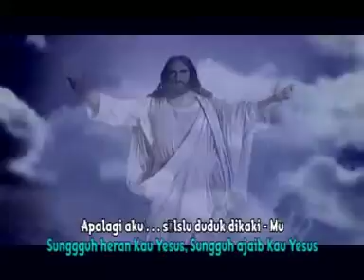Wilhelmus Latumahina - Aku Bersuka Cita (Official Music Video)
Title Song : Aku Bersuka Cita
Artist : Wilhelmus Latumahina